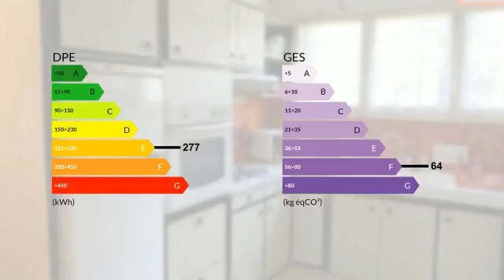Maison 4 Pièces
Les agences BLOT RESEAU IMMO vous proposent à Cébazat dans un quartier calme, une maison d'environ 100 m2 habitable sur un terrain clos de 440 m2 . Elle est composée d'un salon, une salle à manger, une cuisine équipée séparée, 3 chambres avec possibilité d'en créer une 4ème et un garage.Vous profiterez également d'un jardin entretenu et arboré. Proche de toutes commodités, boulangerie, pharmacie, marché, transports, soins.  S.A.R.L MOZAC IMMOBILIER immatriculé au RCS de Clermont-Ferrand sous le no 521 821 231 - Capital social de 2500EUR Siège social: 12 rue de l'hôtel de ville, 63200 MOZAC. Gérant : M.Didier BLOT CPI 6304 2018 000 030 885 délivré par la CCI du Puy de Dôme- Transaction - Location TVA No FR 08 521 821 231 . Code APE : 6831Z Référence annonce: 1521 Les honoraires sont à la charge du vendeur. www. blot-immo.com

Prix : 215 000 €
DPE : E
GES : F